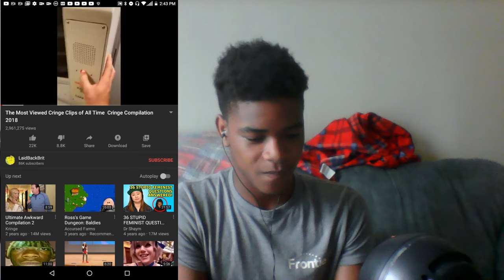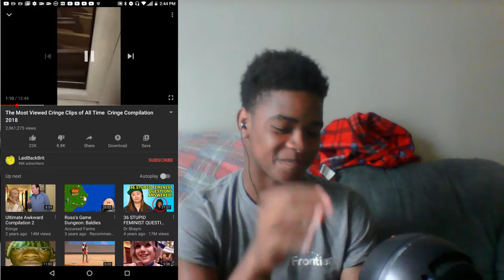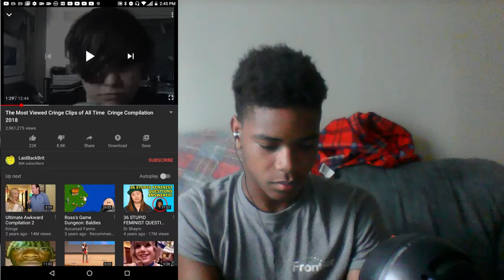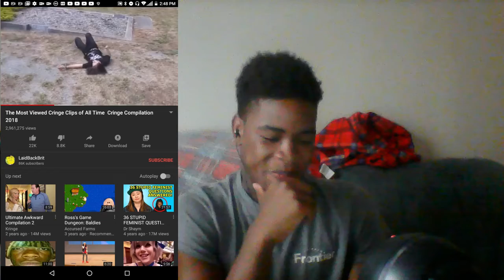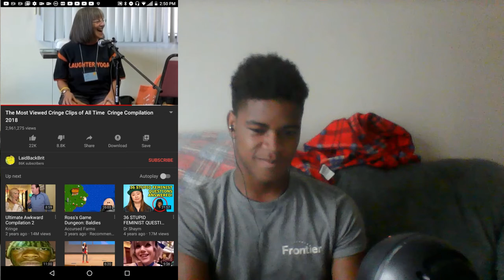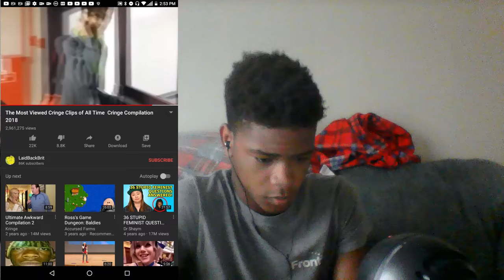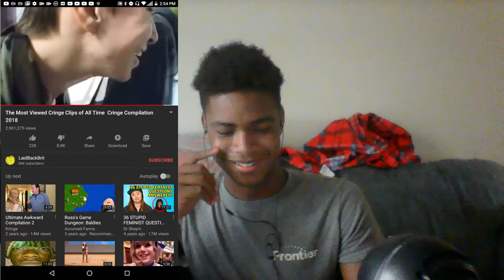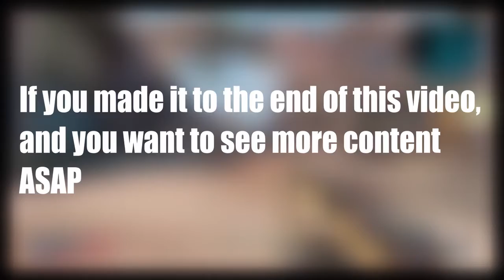Reacting to a TOTAL CRINGEFEST